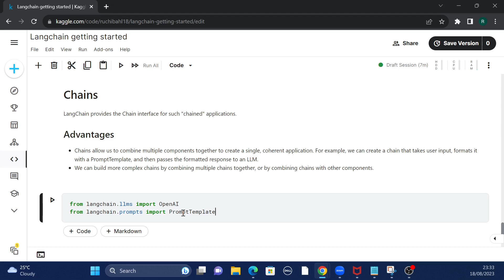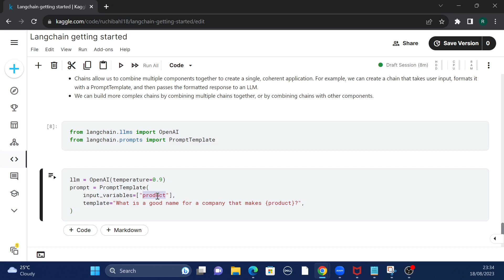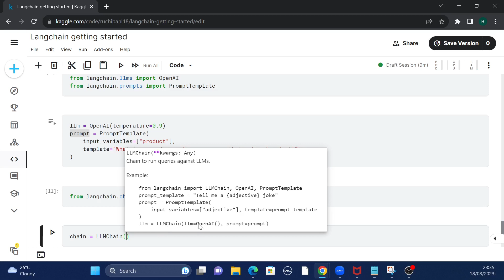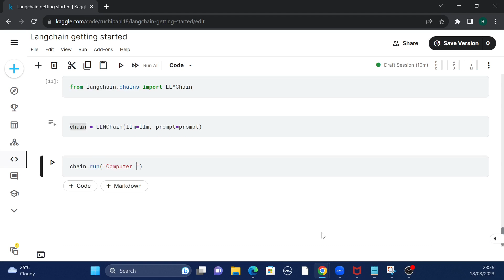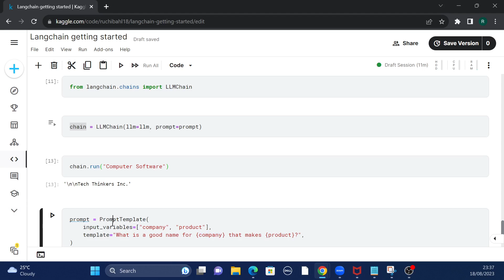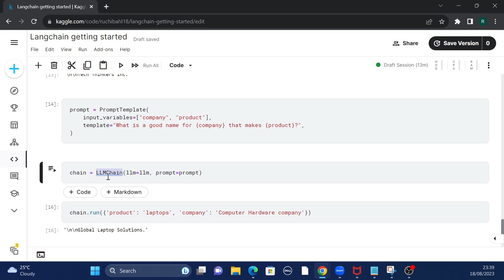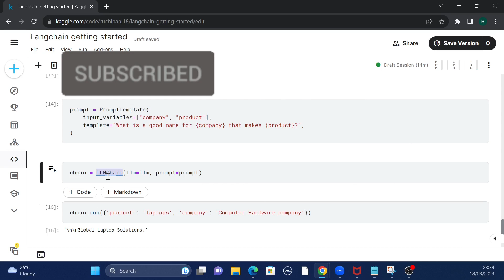Langchain Basics | Introduction to Chains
LangChain provides the Chain interface for such "chained" applications. We define a Chain very generically as a sequence of calls to components, which can include other chains.
Chains allow us to combine multiple components together to create a single, coherent application.  We can build more complex chains by combining multiple chains together, or by combining chains with other components.

In this video we get started with creating chains and using them to  take user input, formats it with a PromptTemplate, and then passes the formatted response to an LLM.

Happy learning !!

0:00 Introduction
0:14 What are chains and why do we need them
3:07 Implementing first Chain in Langchain
6:54 Using chain with multiple inputs
8:49 Conclusion
9:49 Like share and subscribe